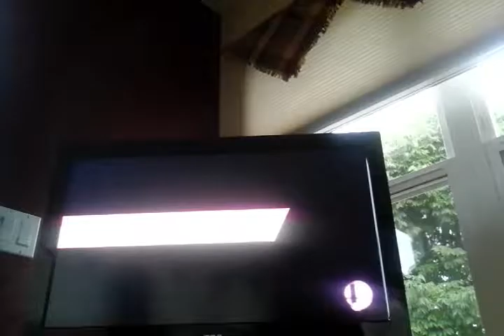Super smash bros 4 tourny mode part 2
This is the second round of the tourny that i was in